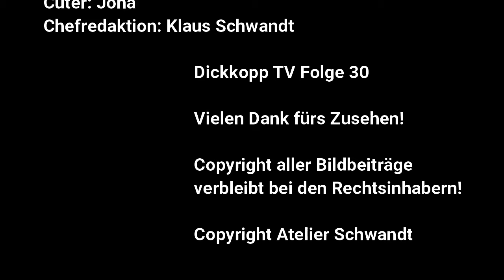Dickkopp TV Folge 30: Spider-Man liebt Mary Jane & 2099 (2/2)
Willkommen zur 30. Folge von Dickkopp TV, dem Kanal von der weltbekannten Dickkopp-Redaktion!
Es erwarten Sie einige spannende Comicrezensionen.